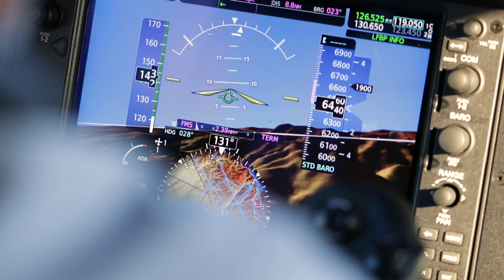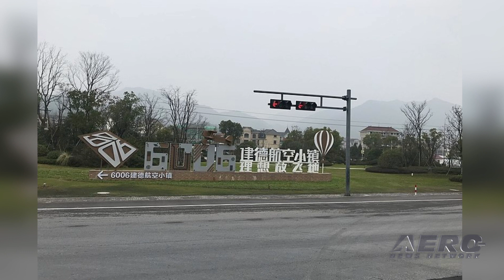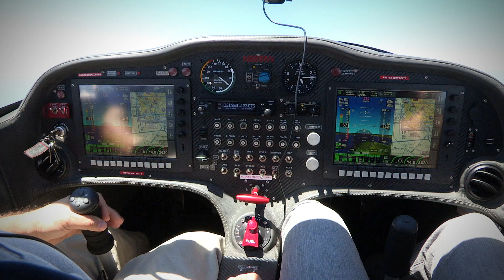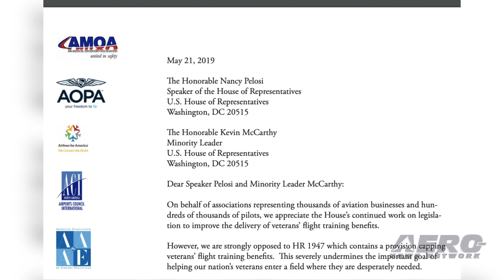Airborne 05.29.19: RedBull Kaput, Martin Jetpack, EAA Supports Vets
Also: Air Trophy-Greenland, 'Racist' Call Signs, Apollopalooza, Hangzhou Capitalizes, Strike Fighter Squadron 101

As Airborne was being produced, we received word that Red Bull has pulled the plug on their Air Race program... we'll have more on this in our next episode. The Martin Aircraft Company has closed its doors and put its warehouse up for lease. The Martin Jetpack was once touted as the next wave of personal aviation. But the New Zealand company has burned through more than $50 million in its investor's money. In 2010, Martin Aircraft Company was rated by Time Magazine as one of the world's top 50 "most anticipated" inventions. But the "jetpack" ... which actually used a pair of ducted fans to provide lift and thrust, has been eclipsed by the large number of personal eVTOL aircraft that are currently under development. Jetpack inventor Glenn Martin quit the company five years ago. Now, some 300 companies are developing personal aircraft. EAA joined 13 other aviation organizations in jointly opposing a bill in the House of Representatives that includes a cap on flight training benefits available to United States military veterans. H.R.1947, the bill in question, caps payments for flight training programs and virtually guarantees that US veterans seeking to use their GI Bill benefits to pursue a career as a professional pilot will not have the necessary funds provided to complete flight training. Other degree programs at public colleges or universities are not capped in a similar manner, meaning fields involving flight training are unfairly disadvantaged. All this -- and MORE in today's episode of Airborne!!!

Airborne 05.29.19 is chock full of info in this Daily News Episode, Wednesday, May 29th, 2019... Presented by Aero-TV veteran videographer and Airborne Hosts Sophie Hurlock and is supported by ANN CEO/Editor-In-Chief Jim Campbell, Chief Videographer Nathan Cremisino, and Aero-Journalist Tom Patton.